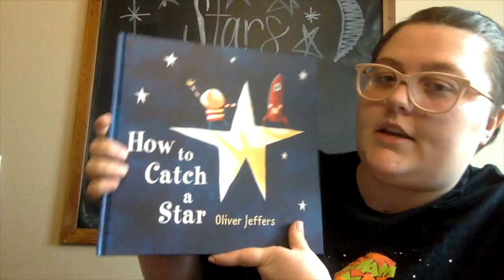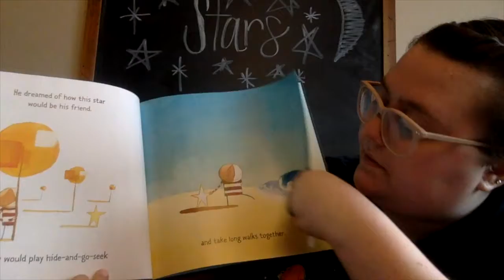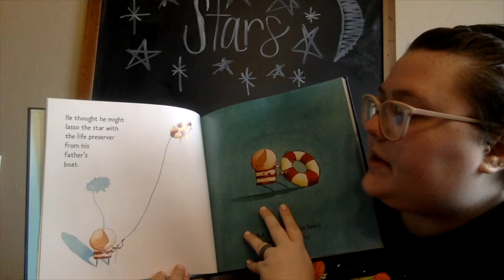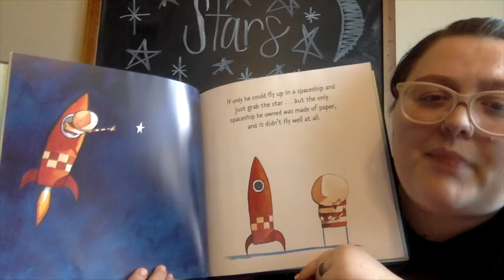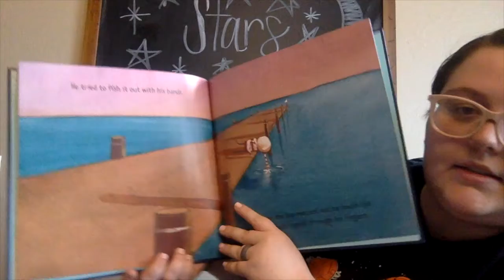How to Catch A Star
Mrs. Allie reads How to Catch a Star by Oliver Jeffers.